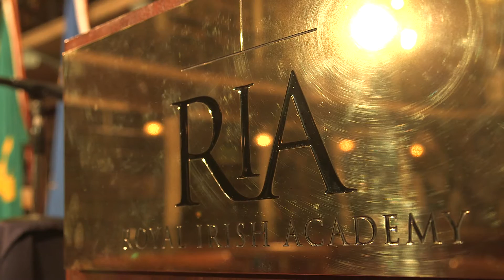The Royal Irish Academy Admittance Day 2016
The enrolment of 22 world renowned scientists & academics took place on Friday 27 May  at the Royal Irish Academy – Ireland’s leading body of experts in the sciences and humanities.